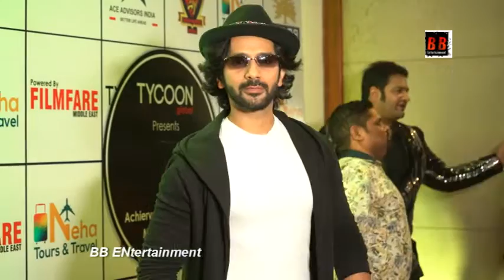Bollywood Stars Anupam Kher, Vardhan Puri & Many More At The Grand Tycoon Global Achievers Awards.